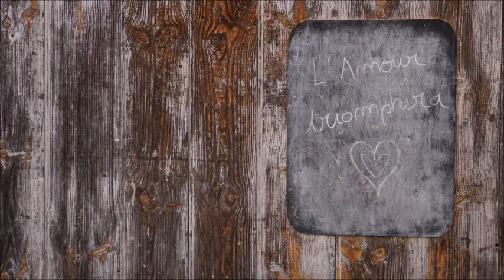Auvergne quand on a Mailhat partir